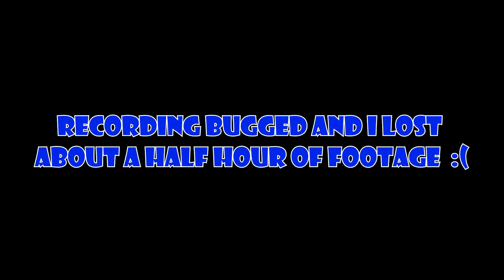Lords of the Fallen Playthrough Part 25 - Crash Problems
Really sorry about the crash and the recording fucking up

The boss was called the Guardian I believe for those that wanna watch someone else's video on the fight

It was really easy, the bosses tracking was awful so it was way too easy to dodge the attacks without any effort and he was easy to punish.

I explored the first part of the next area near the checkpoint and the game crashed at the blacksmith which you'll see in a later episode

It was really like 40 minutes of lost footage and it sucks but there really wasn't anything I could do about it so here we are